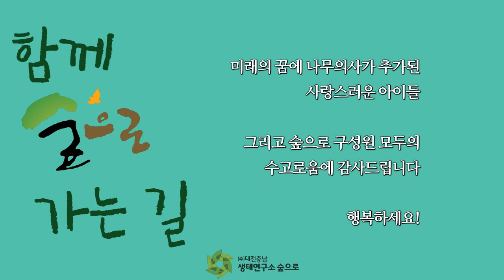제1회 시민과 함께 하는 열린 나무병원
나무의사제도 및 수목진료제도의 홍보를 위하여 한국임업진흥원, 산림청, 한밭수목원, (주)대전충남생태연구소숲으로 총 4개 민·관이 협업하여 '제1회 시민과 함께 하는 열린 나무병원' 행사를 추진하게 되었습니다.

- 나무의사 제도와 생활권 수목진료에 대한 전반적인 이해
- 가족단위 화분 만들기 체험(반려나무 가지기)
- 소나무재선충병 피해목을 활용하여 제작한 우드 스피커 DIY 체험
- 나무의사 체험 키트를 활용한 나무의사 직업체험

위와 같은 체험 활동을 실시하였으며,
수목진료제도에 관심이 있는 유아 동반 16가족이 함께 해주셨습니다.

* 본 영상은 (주)대전충남생태연구소숲으로 에서 제작하였습니다.